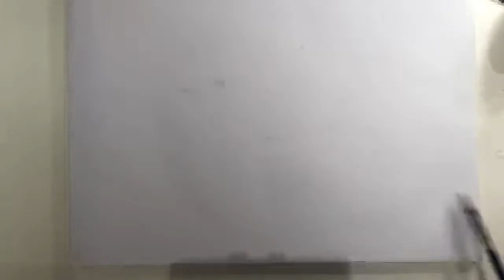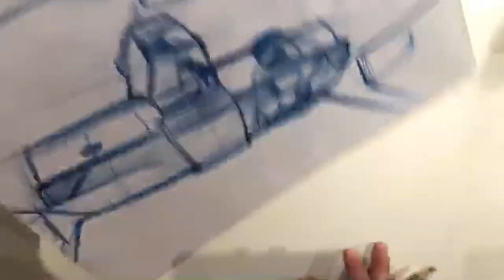Car Sketch Tutorial - Interior sketch, Luciano Bove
Dear friends today a Interior Car sketch tutorial video. Many of you asked me to sketch again a dashboard showing how we start doing it from basics. So, this video tutorial has been made to answer to your request. Sketching interiors is really complicated, but if we start doing it following a method a step by step then it can be fun and easier.
Luciano Bove